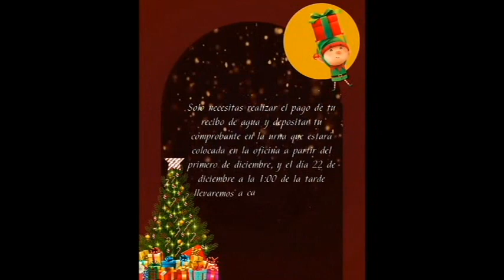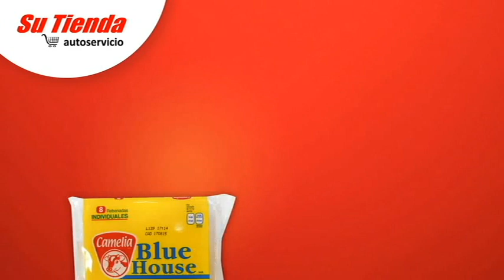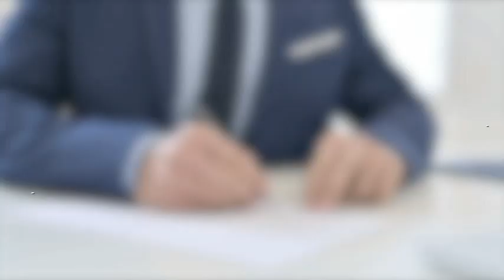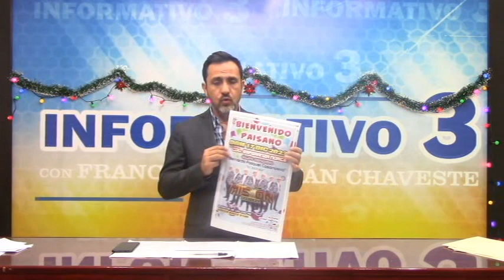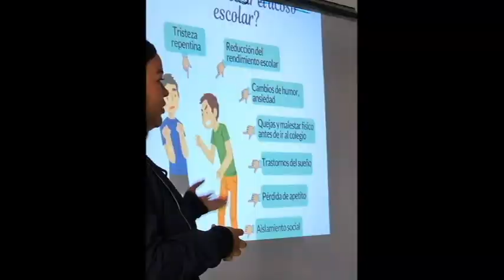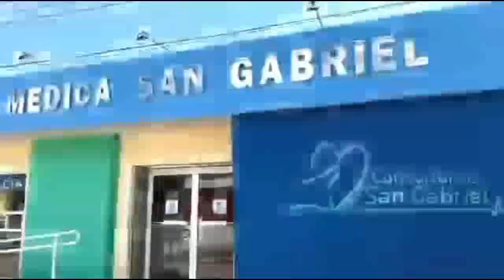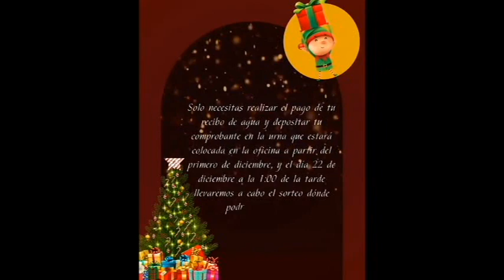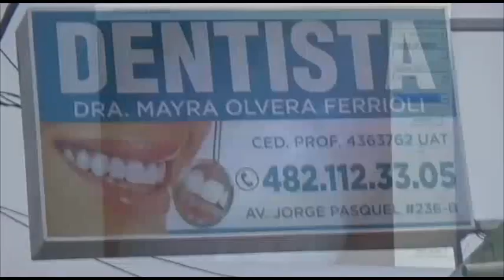NOTICIERO 08 DE DICIEMBRE DE 2023